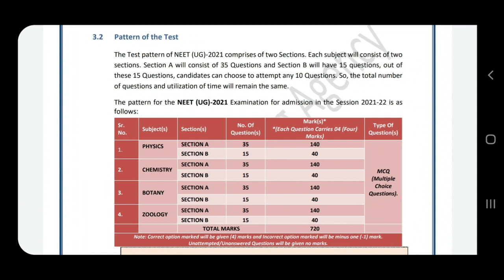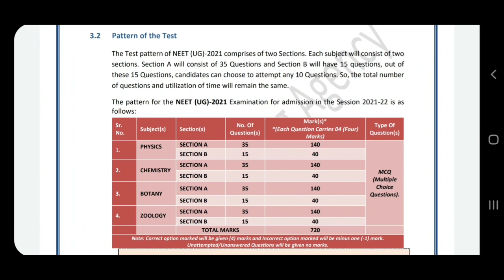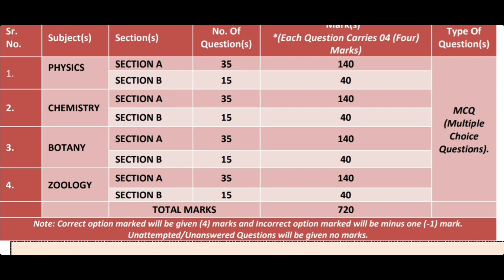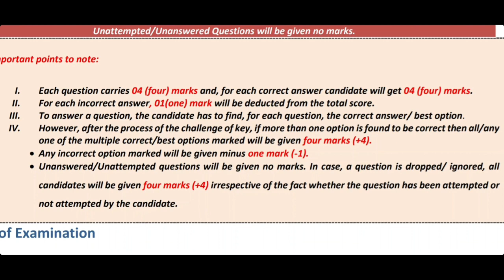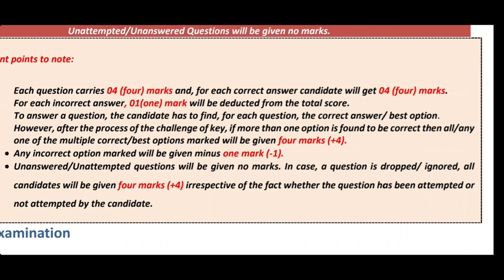Big Changes In NEET-2021 Pattern | Total 200 MCQ | Total Marks 720 | Subhojit Ghosh